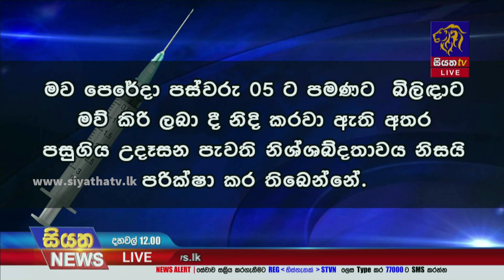මාස 04 ක බිළිදෙකු මිය යයි - ලබාදුන් එන්නතක සංකූලතා දැයි සැක | Siyatha News